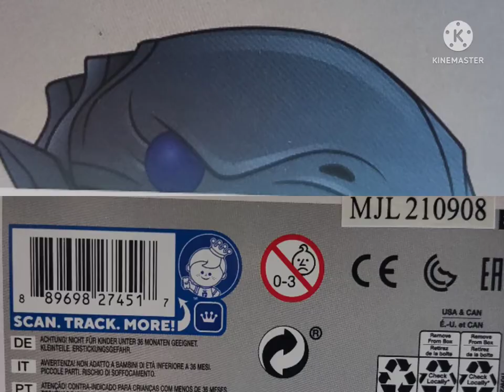Unboxing Funko Pop - Yu-Gi-Oh Blue eyes white dragon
Blue-Eyes White Dragon is a character version of the card, "Blue-Eyes White Dragon". Although the duel monsters card is powerful in its own right, the actual monster spirit is incredibly powerful, being one of the most powerful monsters in the Yu-Gi-Oh! universe, even rivaling that of the Egyptian Gods Obelisk the Tormentor and Slifer the Sky Dragon.

Ancient Egypt

Blue-Eyes White Dragon was the monster ka spirit of Kisara, although it only emerged while she was in an unconscious state.

With Kisara captured, Aknadin heard of the Dragon's power and hoped to transfer the ka to his son Seto, unconcerned that this would mean killing its current host. The imprisoned Kisara was unaware of her ka and thus unable to summon it. Seto, disgusted at the idea of using her without regard to her life, attempted to save her. He failed, and both their lives fell into danger. However, Kisara lost consciousness, causing the White Dragon to emerge and ultimately resulting in their rescue.

Seto had come to care deeply for Kisara during this time. He defended her until her death at the hands of Aknadin, who proceeded to possess his son. Perhaps showing that she felt the same about him, Kisara's spirit entered Seto's mind and destroyed Aknadin, freeing the young priest. Afterwards, Seto extracted the White Dragon ka and used it to fight Zorc Necrophades.